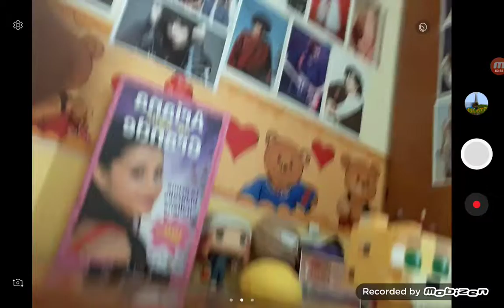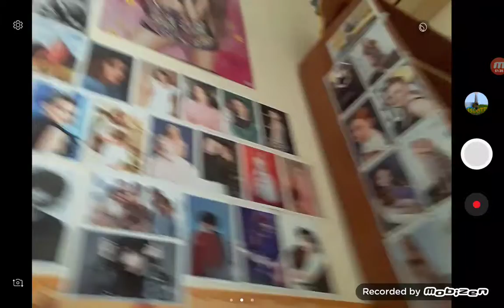Mostro la stanza in cui registro + face reveal - grazie per i 5 iscritti ♥️